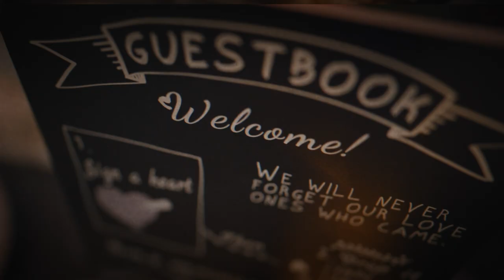Pallavi & Nithin: Wedding Teaser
Pallavi saw one of our 2019 films and reached out to us. She was very clear right at that time how she wanted her wedding film to look.
It's always encouraging when someone comes to us having seen our films and our style of film making. It's a validation of what we do and how we do it.
A bunch of great friends and family made this one lively event. Spread over a week, we garnered so much footage amazing that now we are figuring what should feature and what should not. It's a difficult choice indeed :).